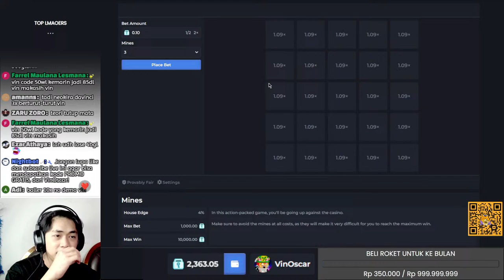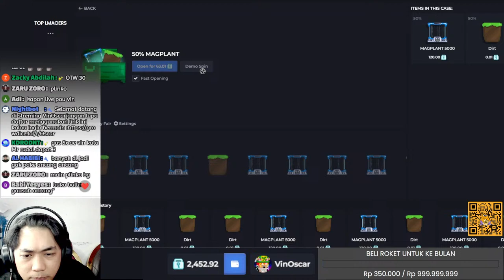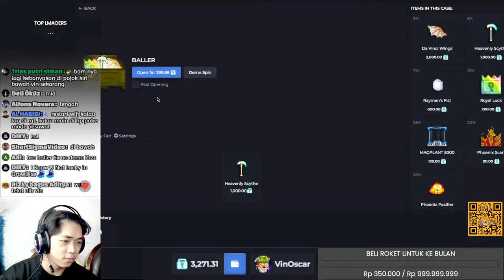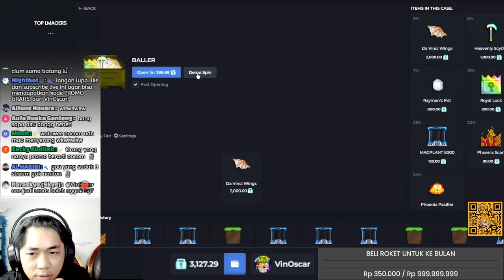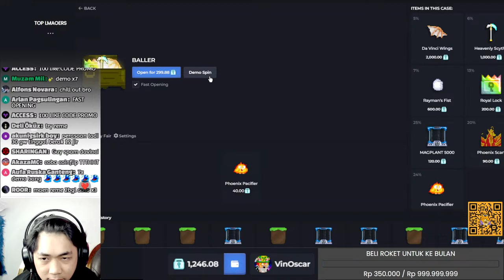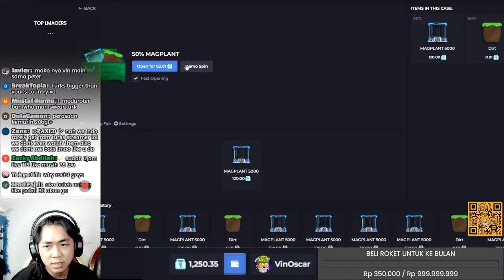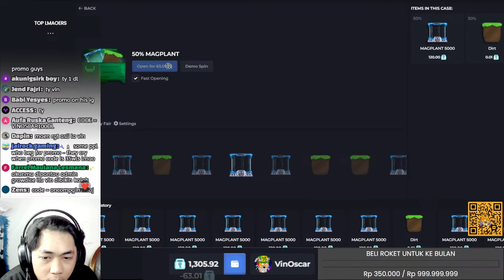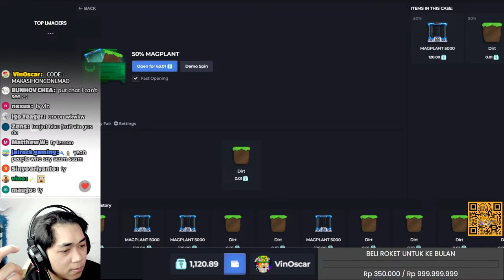🔴TEORI HARUS SANTAI!?? | GD EPS 32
✅ GrowDice - Provably Fair

🎁 USE THIS CODE FOR LUCK : D76TIPYS